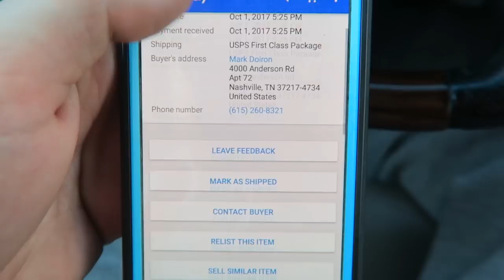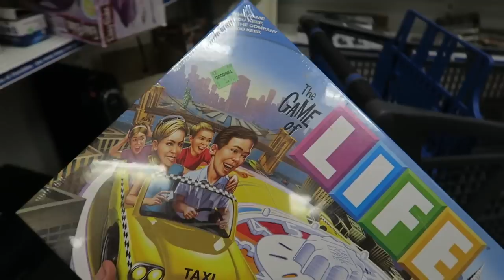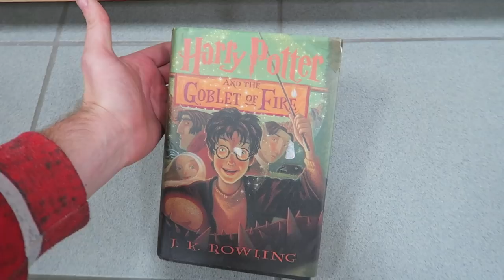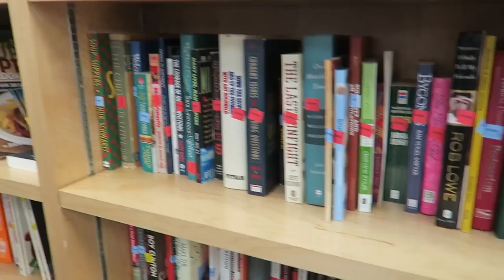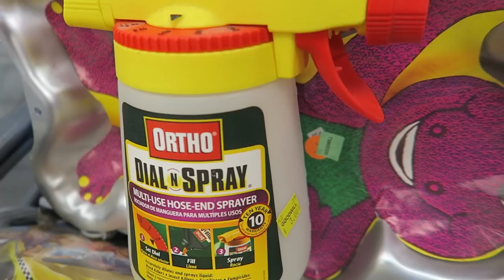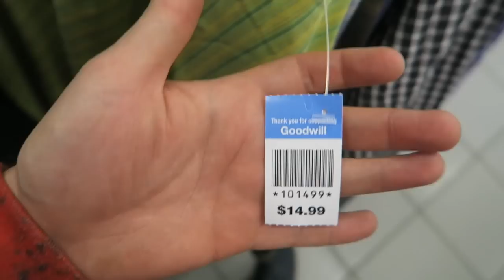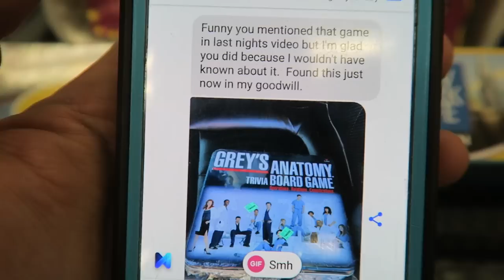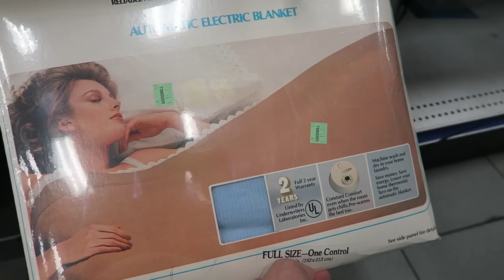Day [7] A 7 Day Goodwill Challenge | Can Going to the Same Goodwill Everyday Make You Money?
Code for $10 OFF first Purchase on Mercari: NBTBYX

Buy Items I Use Everyday while Packing and Shipping!:
Uline 14x20 Poly Bags
Cling "Saran" Wrap
Barcode Scanner that I use

Printer I use:

Scale I use:

6 Pack of Buffing Pads